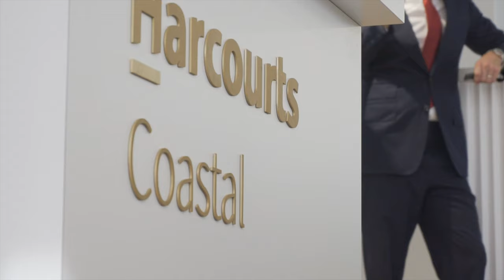CORPORATE EVENT VIDEO: Harcourts Coastal Training Day